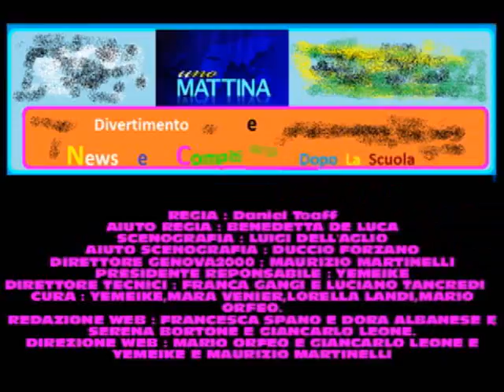Sigla Inziale UnoMattina Divertimento. Genova2000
UnoMattina Divertimento e News e Compiti Dopo La Scuola